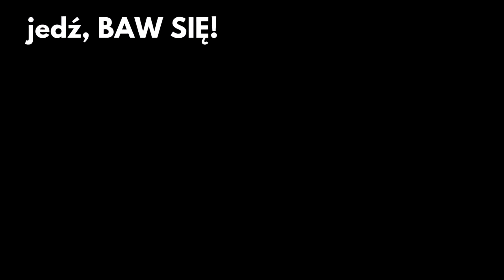Pamiętniki svalbardzkie, odc. 3 - Zabawy z bronią (i rowerami)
W tym odcinku: rowerowa wyprawa wgłąb Adventdallen, w tym spotkania z reniferami i odwiedziny w kopalni. Na wyposażeniu: Mauser, 10 naboi oraz dwa rowery, które widziały lepsze czasy.